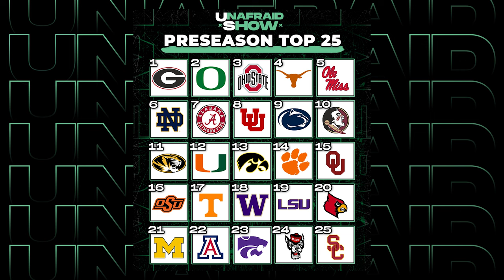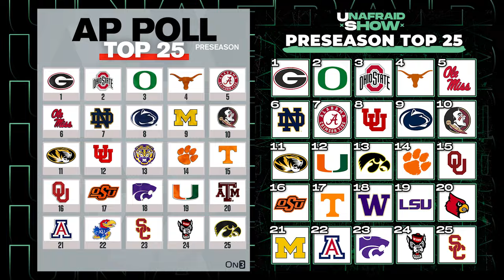Preseason College Football AP Poll Top 25 REACTION!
How does the 2024 Preseason College Football AP Top 25 stack up to George Wrighster's College Football Apostles Preseason Top 25? What did AP writers get right, and what does George feel like they got wrong? Are the Alabama Crimson Tide, Oregon Ducks, Michigan Wolverines, Ohio State Buckeyes, Florida State Seminoles, Miami Hurricanes, and Washington Huskies ranked correctly?

Chapters:

00:00- Intro
01:05- Do you trust Ryan Day and Will Howard over Dan Lanning and Dillon Gabriel?
02:12- Should Alabama be a TOP FIVE team?
03:30- Similarities and Differences in AP Top 25 and US rankings
04:55- Why I like Miami Hurricanes and Iowa Hawkeyes more than the AP
06:42- The AP has no love for Washington Huskies
07:45- Which G5 team will make the College Football Playoff?